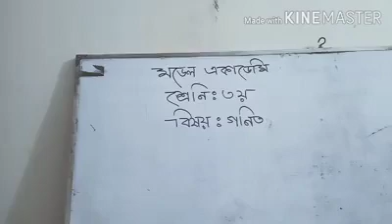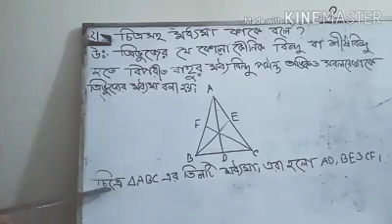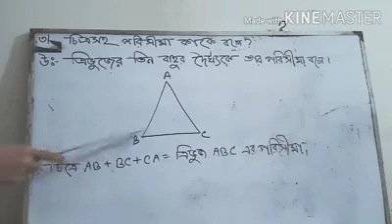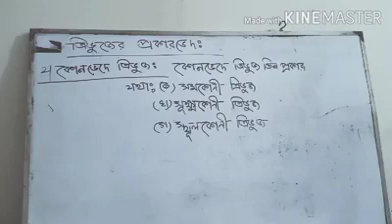Class 3 (Math)